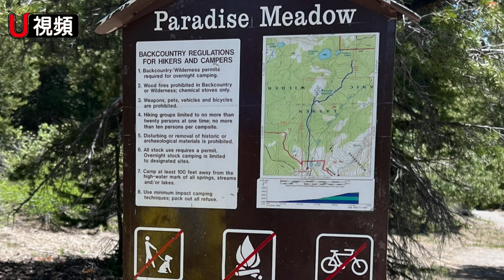漫步天堂草原 拉森國家公園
北加州拉森Lassen 國家公園風景區正中間有一條登山路線：天堂草原（Paradise Meadow），它沒有很大名氣，我們誤打誤撞，進入它的領域，發現真是一條有趣登山道。